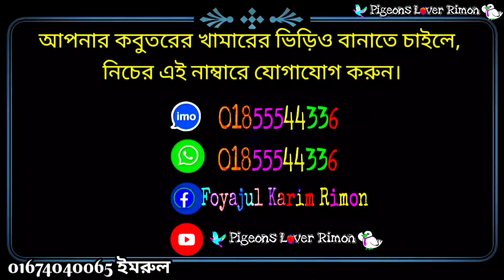রমজান উপলক্ষে ৫০ % ডিস্কাউন্টে কবুতর কিনুন | beauty homa, spanish pouter, bluebar show king for sell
রমজান উপলক্ষে ৫০ % ডিস্কাউন্টে কবুতর কিনুন
| beauty homa, spanish pouter, bluebar show king for sell